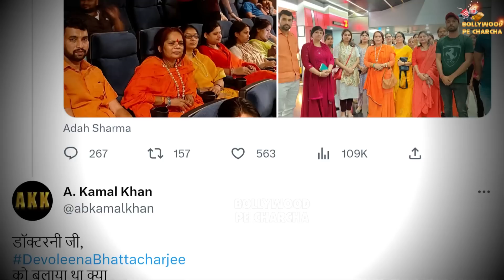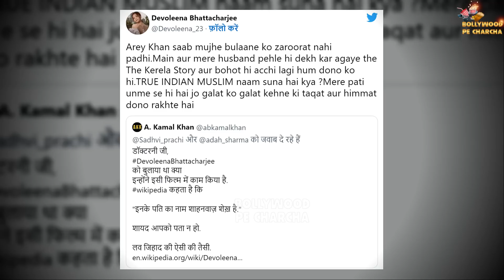'My Husband Is a True Muslim' Devoleena Bhattacharjee Got Angry On Trollers Who Said Her Marriage..